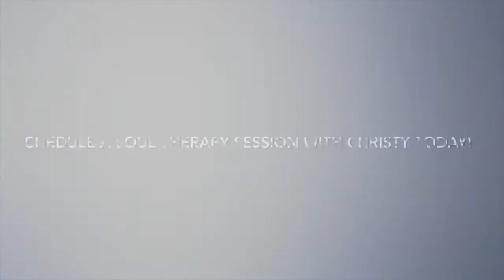Time to Talk Back to Those Brains This Week! Energy Report with Christy Forsyth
Christy Forsyth reports on the Collective Energy for the week of June 15-21, 2018.